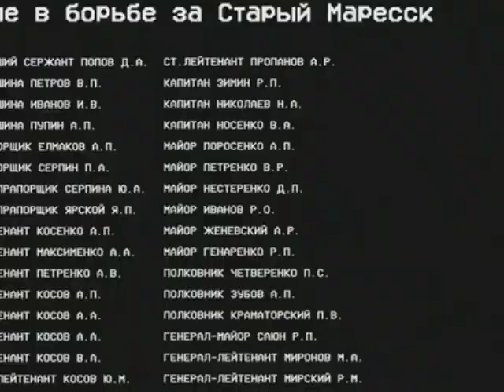Ультра эдит анимэ комендантский час талдома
Просто рофл видос не воспринимайте все всерьез